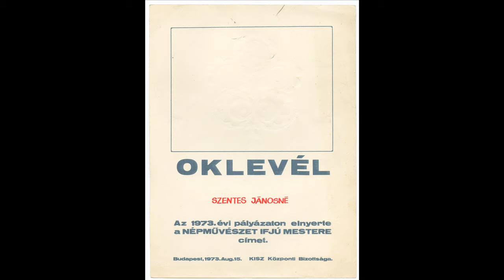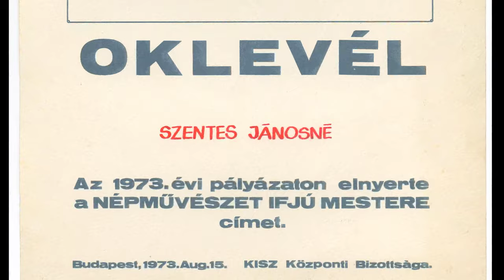Portréfilm Kóka Rozália népművészről (előzetes)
Kóka Rozália mesemondó, népdal- és népmesegyűjtő, népdalénekes, néprajzkutató, a magyar néphagyomány jeles képviselője, a bukovinai magyarok hűséges támogatója beszél életéről, kötődéseiről.
Rendező: Tóth Péter Pál,
MMA? 2016